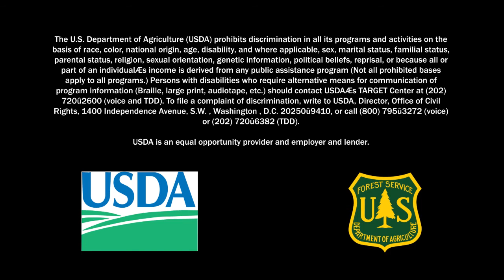Cleaning Up Trigger Trash- Peavine Clean Up Humboldt-Toiyabe National Forest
The Humboldt-Toiyabe National Forest employees and volunteers clean up "trigger trash" in the Peavine area.